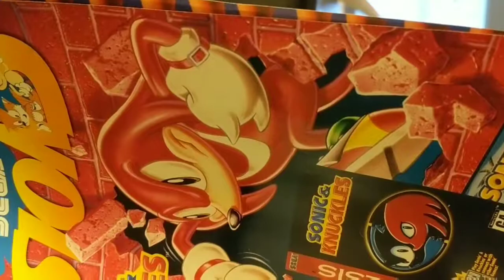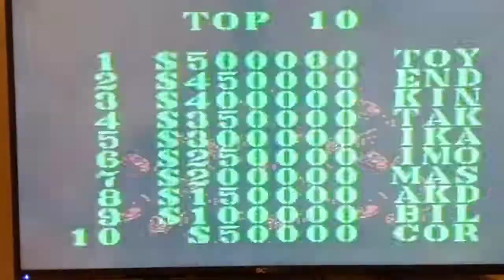5 Minutes! Featuring Sunset Riders On Sega Genesis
5 Minutes! Featuring Sunset Riders On Sega Genesis